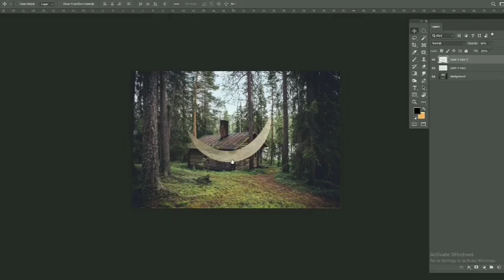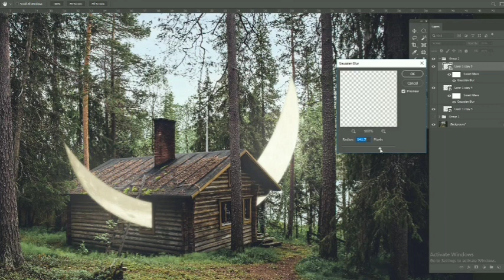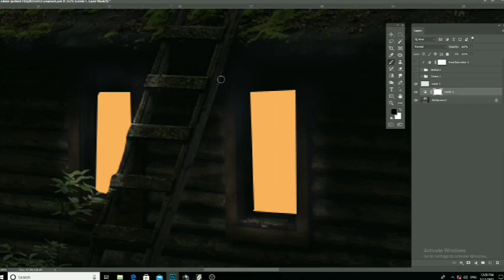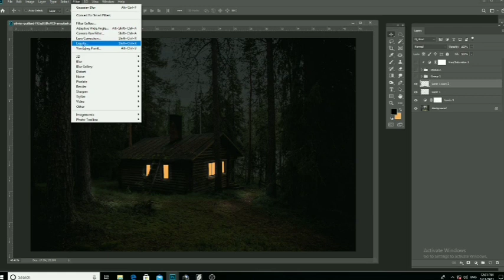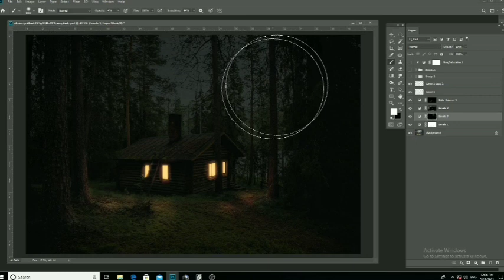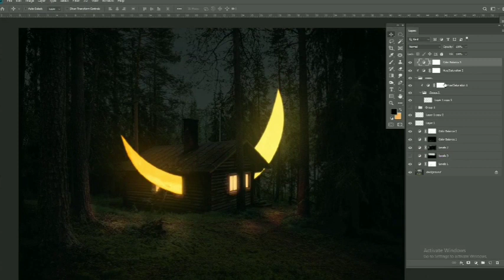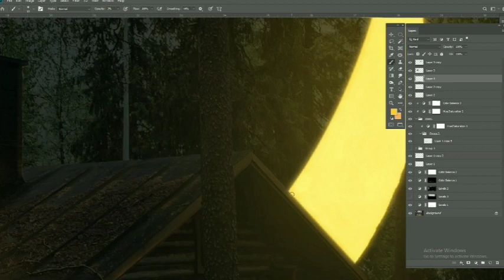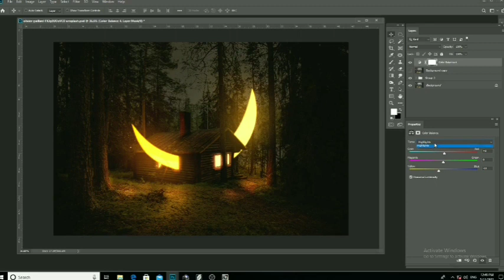Dark Moon Glowing photoshop Tutorial | Glowing Effect